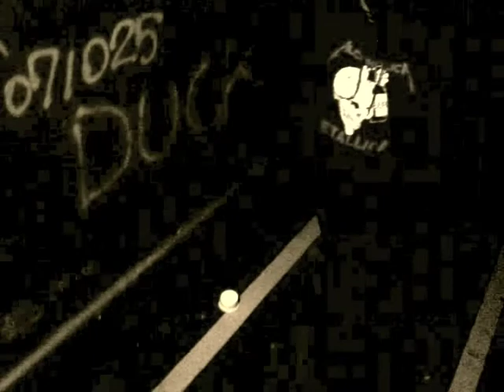赤弦獎Intro-DV (tribute to the movie SAW)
my folk song contest intro video, "I wanna play a game"  LOL. this one won me a "BEST intro video Prize"